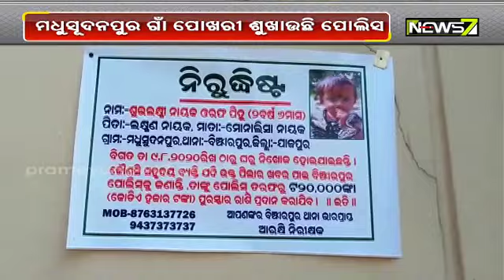Police Put Up Posters To Trace Missing Pihu